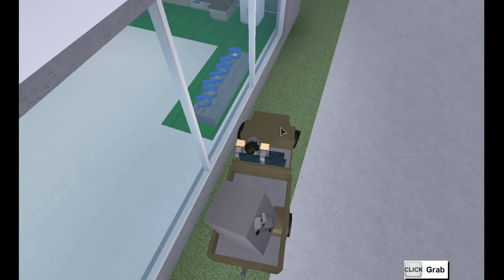ROBLOX | Lumber Tycoon 3 | NEW UPDATE | Big Truck | Pink Axe | BlackEye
I Hope you guys like today's video.
This is Lumber Tycoon 3.